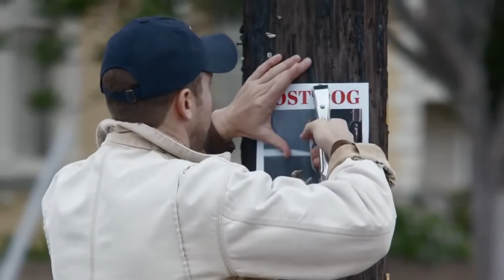Hrambe Budweiser Commercial! (Original)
this is something i threw together in like thirty minutes, it sucks in places and I could have done better, but I enjoyed it for what it was, I hope you enjoyed it leave a comment of what you thought of the video, and like it!